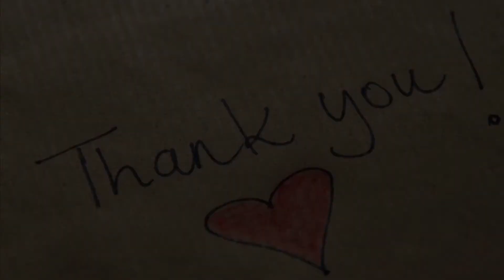Legacy Farm Summer